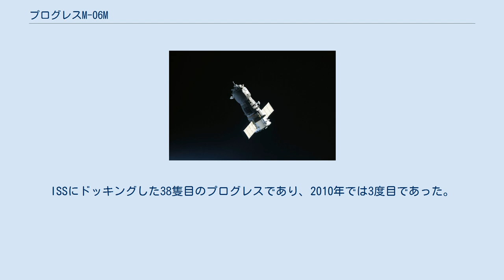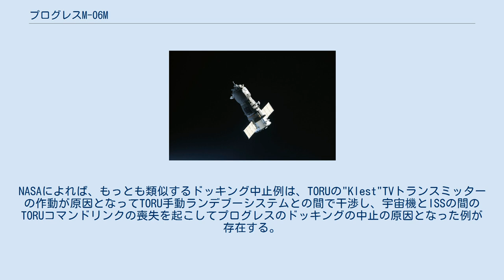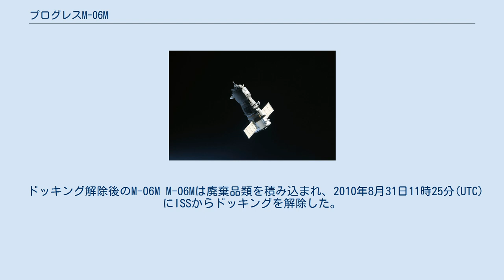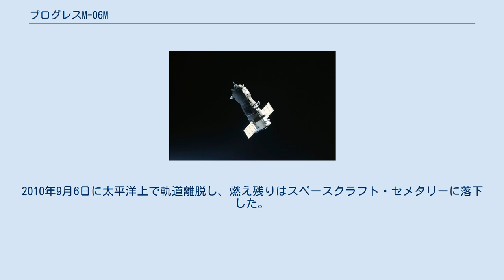プログレスM-06M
プログレスM-06Mはロシア連邦宇宙局が2010年6月に国際宇宙ステーション(ISS)の補給のために打ち上げたプログレス補給船。
NASAではProgress 38Pなどと称される。
ISSにドッキングした38隻目のプログレスであり、2010年では3度目であった。
 プログレスM-06Mの打ち上げに使われるソユーズ-UはサマーラのTsSKBプログレスで組み立てられ、2010年3月にバイコヌール宇宙基地に輸送された。
 M-06Mは2010年6月30日15時35分(UTC)に1/5発射台から打ち上げられた。
搭載貨物には870kgの燃料、50kgの酸素と空気、100kgの水と、1210kgの物品、スペアパーツ、実験装置類が詰まれた。
 M-06Mはまず193-241kmの高度の軌道に到達し、2日を越える正確なエンジン噴射によって、スケジュール通り、7月2日にISSのズヴェズダのAftポートへのドッキングに向けた位置への誘導が行われた。
 2010年7月2日の近接するM-06M 2010年6月2日のISSへの近接の間、M-06Mは重要な通信エラーによってドッキング作業を中止した。
M-06Mは安全な距離を保ってステーションを通り過ぎた。
モスクワのミッションコントロールの公式発表によると、ISSへの近接は2kmほどの位置まではうまく行っていたが、その後M-06Mのクルス自動ランデブーシステムがそれ以上の動的操作を禁止するコマンドを発したとされる。
ISSのM-06Mの間のテレメトリはドッキング計画の25分前に失われた。
NASAによれば、もっとも類似するドッキング中止例は、TORUの"Klest"TVトランスミッターの作動が原因となってTORU手動ランデブーシステムとの間で干渉し、宇宙機とISSの間のTORUコマンドリンクの喪失を起こしてプログレスのドッキングの中止の原因となった例が存在する。
ロシアのフライトコントロールチームは後にドッキング試行を中止した際もKURSシステムが正常であり、当初信じられていたように失敗はしていなかったことを確認した。
 RSCエネルギア事故調査委員会はドッキング失敗を調査し、宇宙機のバックアップ手動近接制御ループの「動作モード中止」コマンドが異常に発生したと結論をだした。
コマンドによってTORUメートル波信号回線とズヴェズダモジュールのTORUパネルの運用ボタン操作に干渉が発生した。
 再度近接するM-06M 中断のあと、状況が査定され、2度目のドッキング試行が7月4日に計画され、これは7月4日16時17分に成功した。
 クルス自動システムによる自動飛行によって、M-06Mはズヴェズダのaftポートにドッキングした。
第24次長期滞在のクルーは到着を監視し、予防措置として2度目の試みではTORUシステムは作動させられなかった。
ドッキングはロシア、カザフスタン、中国、モンゴルの国境上空あたりで行われた。
留め金と掛け金は数分後にかけられ、19時30分ごろプログレスにクルーが入れる状態となった。
 ソユーズTMA-18の着陸とプログレスM-07Mのドッキングの状況改善のため、M-06Mの姿勢制御スラスタに支援されたISSのリブーストは2010年7月16日に開始した。
宇宙ステーションロシア区画中央コンピューターからの指令によって、M-06Mのエンジンが6時42分30秒(UTC)から開始された。
1065秒の稼動によって3.7km上昇し、355.2kmの位置にあげられた。
 ドッキング解除後のM-06M M-06Mは廃棄品類を積み込まれ、2010年8月31日11時25分(UTC)にISSからドッキングを解除した。
ドッキング解除は宇宙機への指令が11時19分に発行され、3分後に解除される予定であったが、指令が22分に発行されたため若干予定から遅れた。
 ドッキング後M-06Mは「レーダープログレス」実験を行うために軌道に残された。
2010年9月6日に太平洋上で軌道離脱し、燃え残りはスペースクラフト・セメタリーに落下した。
逆噴射はモスクワ時間で16時13分50秒から行われ、燃え残りはモスクワ時間16時53分に南緯42度07分、西経138度25分の位置に落ちたとされる。